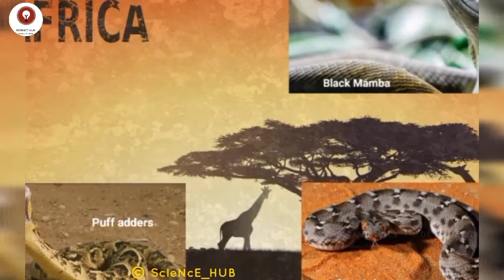Some deadliest snakes 🐍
In this video we cover 9 deadliest snake.
Page name on both platforms "Biology the incredible world

Fair-use is a permitted by copyright statute that might otherwise be infringing.
The ScIeNcE HUB does not own the rights of these pictures .